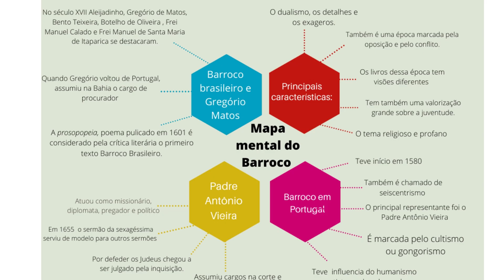Que tal revisar o Barroco com esses mapas mentais? Produção alunos da 1a série do EM.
Produção dos meus alunos da 1a série do EM na disciplina de Literatura.